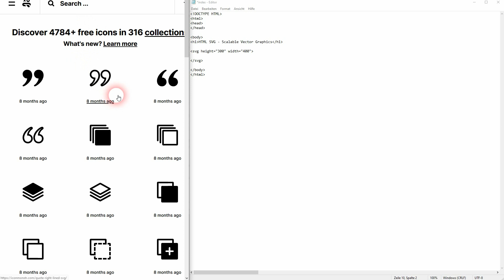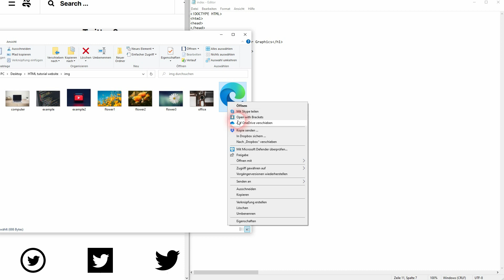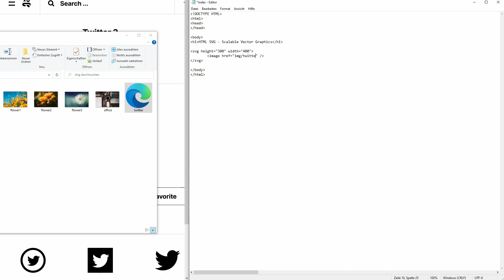Add Icons to a Website with HTML SVG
In this tutorial I'll show you how to add icons to a website with HTML SVG.